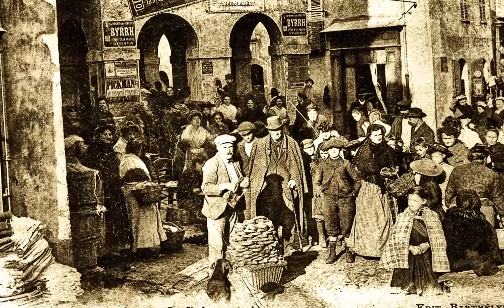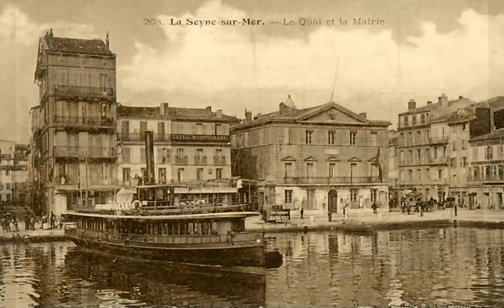M/S 3 ter : Le centre ancien de La Seyne sur mer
LA SEYNE EN 1900
Quelques milliers de vues sélectionnées de La Seyne sur mer
( "vous savez, à côté de Toulon..."), pour la plupart datant plus ou moins d'un siècle ! ( en tous cas plus de 70 ans, les musiques étant aussi libres de droit ), numériquement nettoyées de leur contenu textuel ( on écrivait en 1900 sur la photo qui était ensuite timbrée puis sauvagement tamponnée ), restaurées et classées géographiquement ou bien par thèmes en une soixantaine d'épisodes en perpétuel remaniement à consommer avec modération ...Bienveillance et indulgence sont requises car la qualité de ces reproductions n'est bien sûr pas leur principal intérêt...( recherche, tri, classement et restauration numérique : "quelques" heures de travail ). Tous ces diaporamas peuvent se visionner en mode "Plein écran" et en résolution HD 1080p.
Bienvenue à La Seyne du début du XXème siècle !
Sur Facebook : @laseyneilya100ans